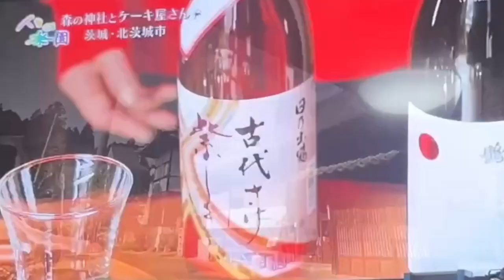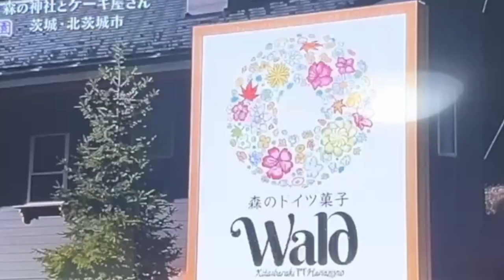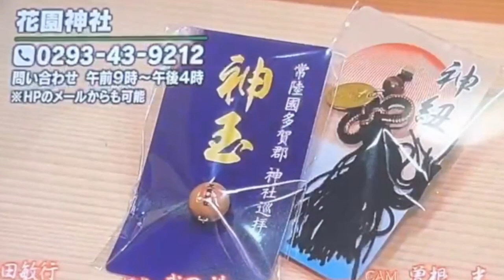私の#故郷#北茨城市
夢を持って生きて行きたい